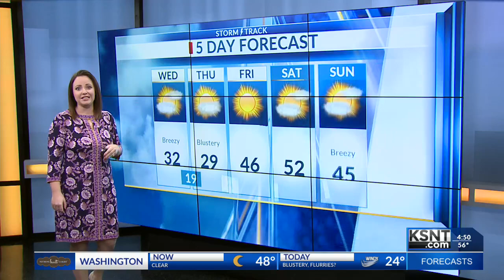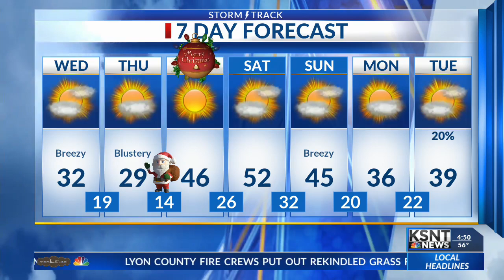Frigid Conditions Ahead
Very strong wind gusts and bitterly cold wind chills expected.